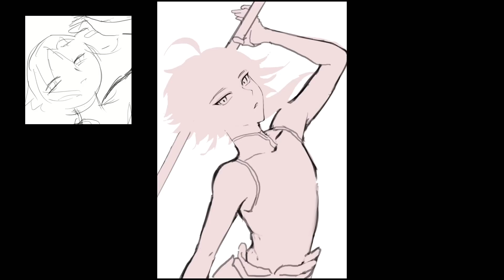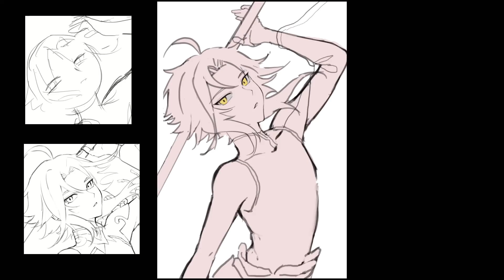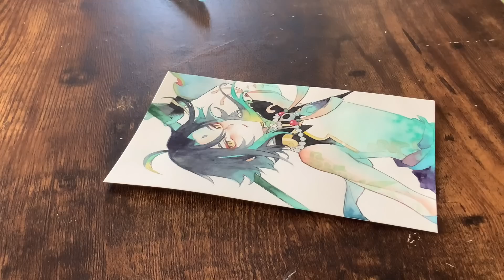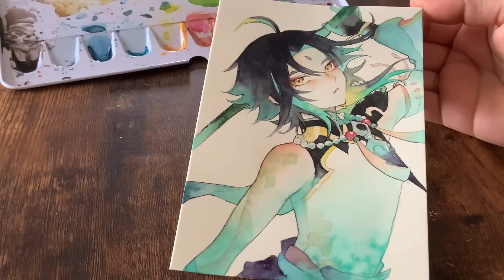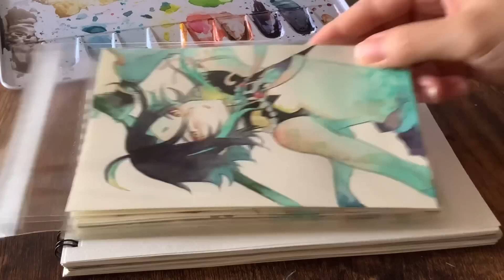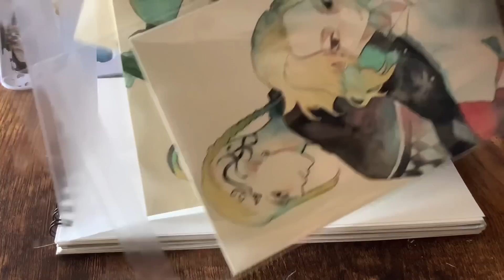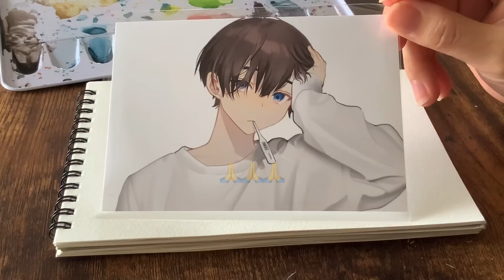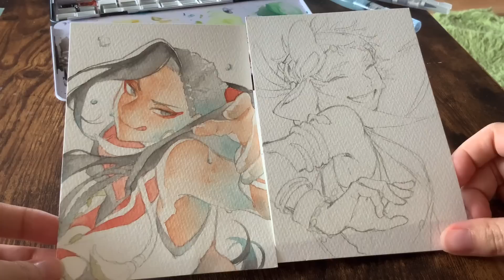【⚠️声付き解説】■原神 魈 /透明水彩イラストメイキング/ Watercolor Painting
原神うつくしいね

【画材・機材】
ホルベイン水彩絵の具
くさかべ シャインパール固形水彩絵の具
ぺんてる水筆 細
ステッドラー水筆 中
ナムラ デザイン筆 0号
コピックマルチライナー 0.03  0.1
ポスカ 白 0.7
ハーフパン  顔料用パレット
ヴィフアール水彩紙 細目

iPadPro11インチ 256GB
Apple Pencil
使用アプリ・・・CLIP STUDIO PAINT PRO
片手デバイス・・・8BitDo zero2
詳しく知りたい方は⤵︎⤵︎⤵︎⤵︎⤵︎⤵︎⤵︎